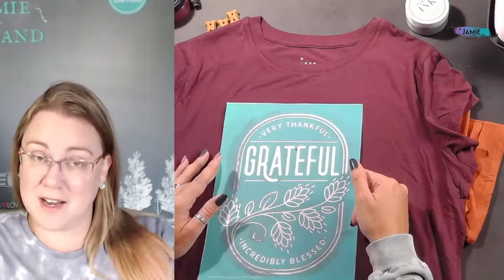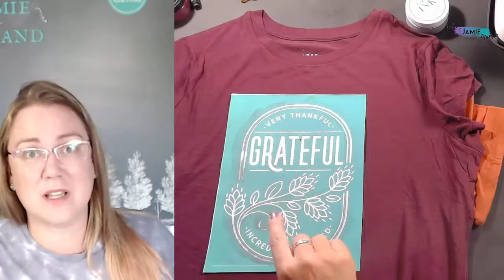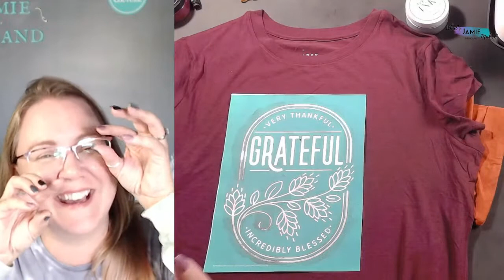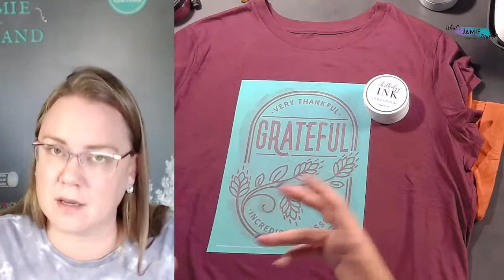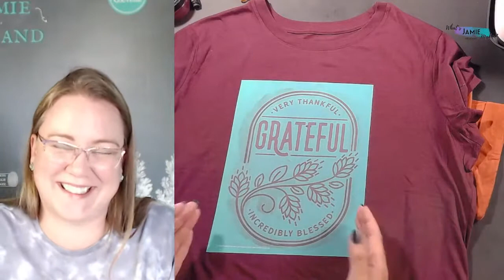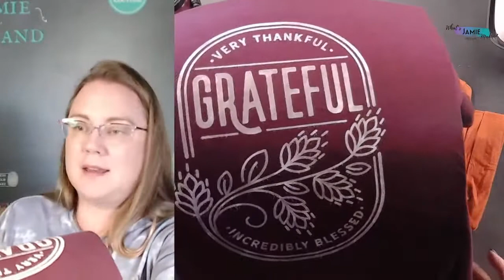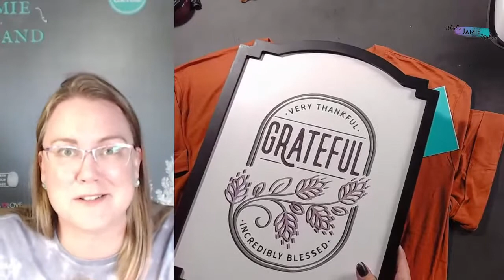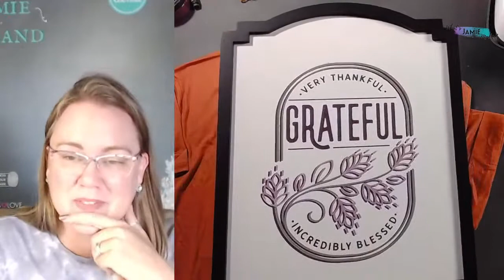DIY Vintage T-Shirts with Chalk Couture Ink | No Vinyl | Fall Custom T-shirts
Love the vintage look but don't want to wait 20 years for your shirt to look vintage? Join me as I show you how to fake vintage a new design onto your tshirts!

This super simple process takes less than 10 minutes per shirt and is impossible to get wrong! (That's not a challenge, guys. ) Beautiful, custom and permanent- how can you go wrong?!